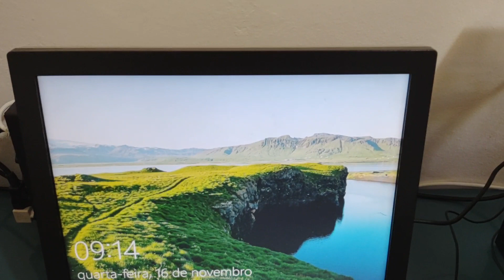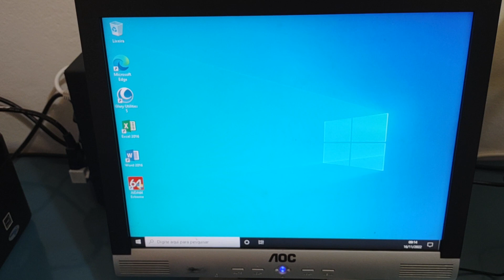Desktop ASUS P5VD2-VM Dual Core Intel Pentium E2140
Vídeo da inicialização do PC com Sistema Operacional Windows 10

Memória RAM: 4GB 667 DDR2
Disco Rígido: SSD 120GB
S.O.:  Windows 10 com Office